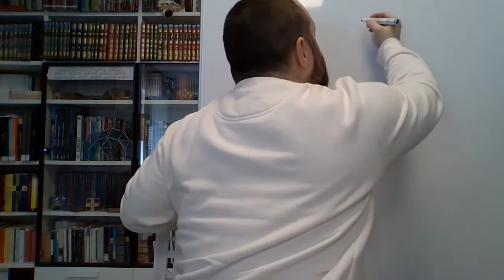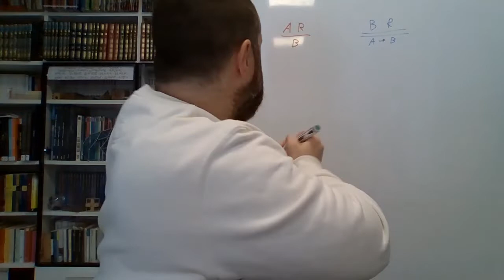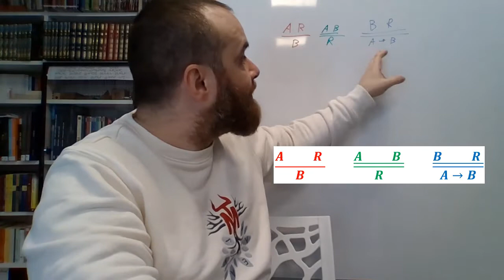8. Ragionamento abduttivo - Scienza, filosofia e metodo scientifico - Michele Totta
In questa puntata n. 8 analizzo il ragionamento abduttivo e traggo le conclusioni relative ai tre tipi di ragionamento fino ad ora considerati.